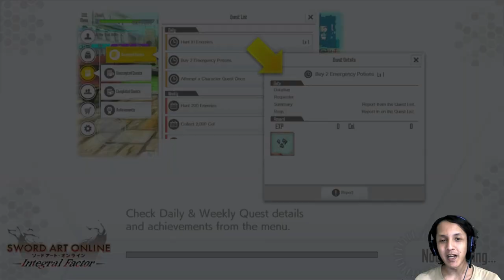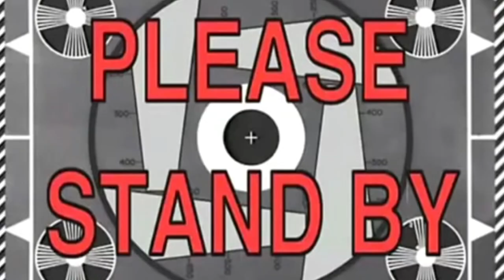SAO INTEGRAL FACTOR - (16) Lawan Boss Banteng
Hello Gamers, lanjut lagi main Sword Art Online Integral Factors part 16. Unaccepted Questnya masih belum habis, kali ini saya diharuskan untuk melawan Boss banteng :D

Ok, Langsung aj tonton videonya Keep Calm & Enjoy Gaming :D

TOP DONATOR
darkterra = Dying Light The Following Enhanced Edition
Maliki = PixArk

SWORD ART ONLINE - INTEGRAL FACTORS (ANDROID/IOS)